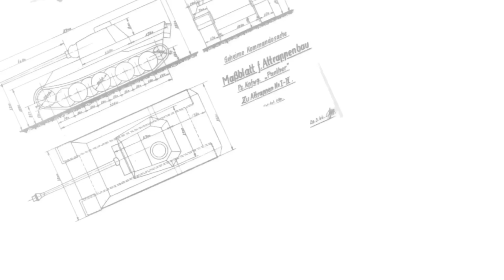Rare Panzer E-100 ( Gerät 383 ) footage.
Welcome to this Rare Panzer E-100 ( Gerät 383 ) footage video, more to come about the E -100 so keep your eye on the channel.